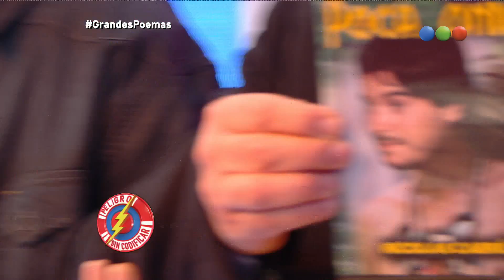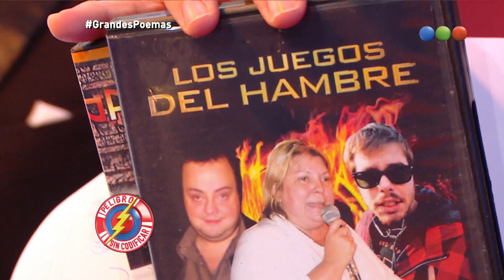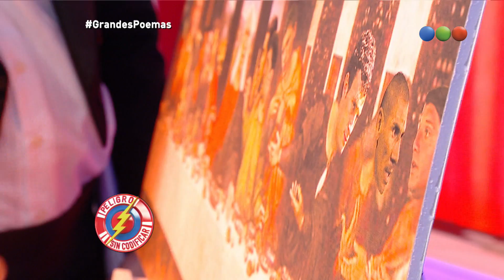Grandes Poemas: Los recomendados de los poetas - Peligro Sin Codificar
Volvieron los "Grandes poemas de pequeños autores" con gallina y todo. ¡Disfrutalo!
Ahora: las recomendaciones de los poetas para leer, escuchar y ver.